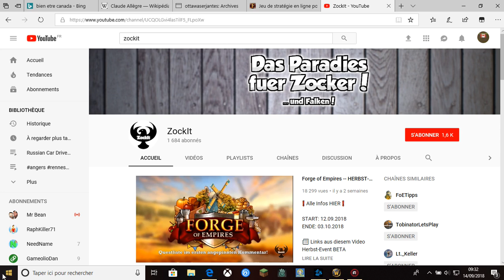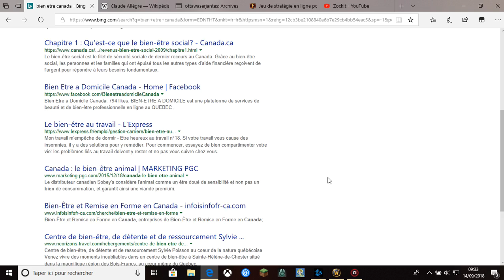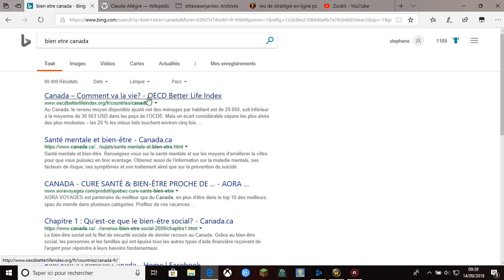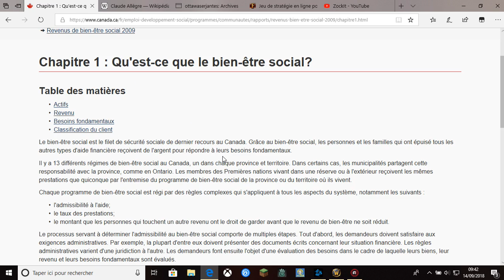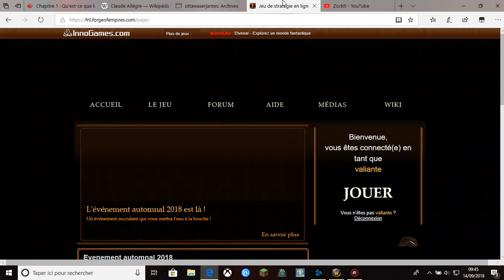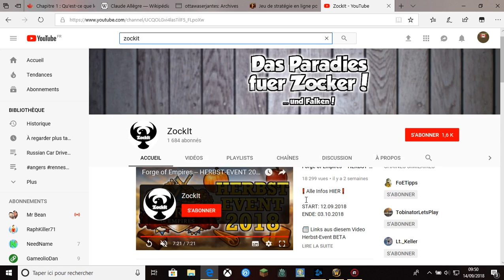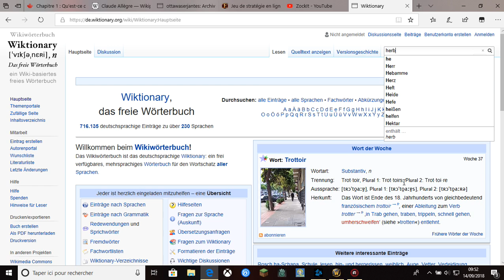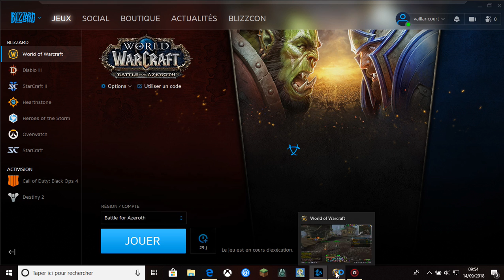soldier of the alliance step24 (warcraft second life madrigal)